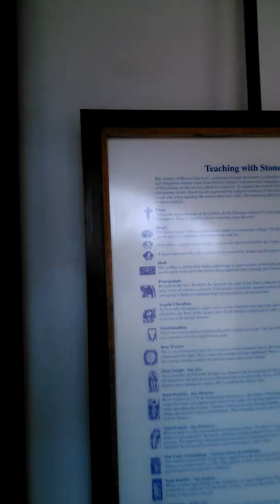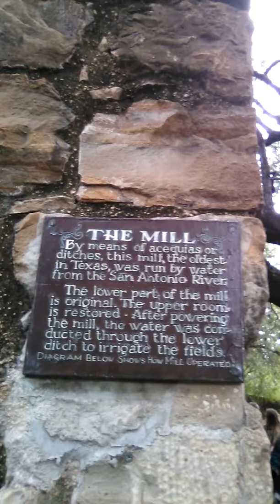San Antonio national park